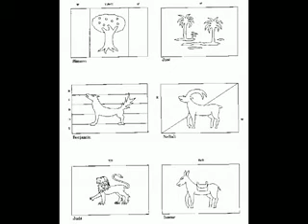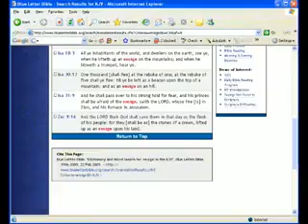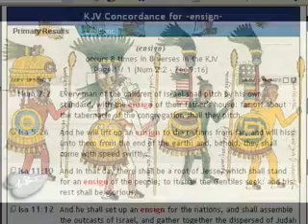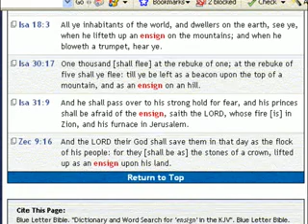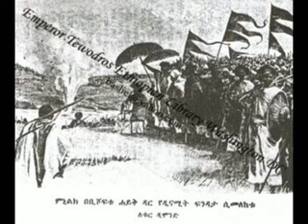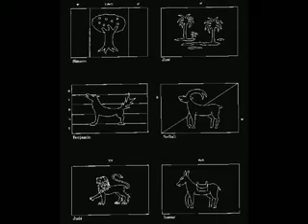Ethiopian Hebrew Judaic Flag, Ensign, Standard: Our Banner of SALVATION - Brief Overview (2)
Ethiopian Hebrew Judaic Flag, Ensign, Standard: Our Banner of SALVATION - Brief Overview (2) Members Log-In Our Public Blog

Ethiopian Hebrew Amharic Ethiopic Torah Orit study Beta Israel Judah Lion Falasha Menelik Solomonic Sheba Makeda Kebra Nagast Black Hebrew Moa Anbessa Haile Selassie remnant flag banner ensign standard green yellow gold red JAH Rastafari theocracy reign salvation revelation Christ returned Messianic Judeo Christian lost sheep sign seal ark covenant